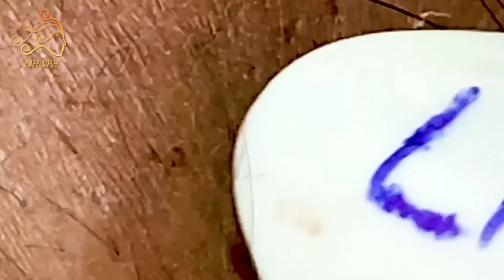Enjoy Every Day With The Best Video Loan Nguyen Spa New Office